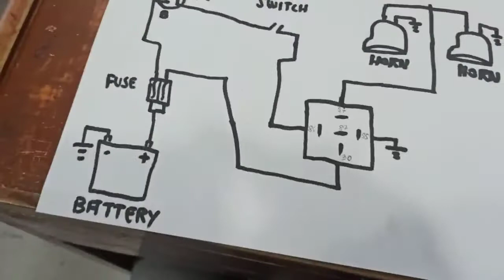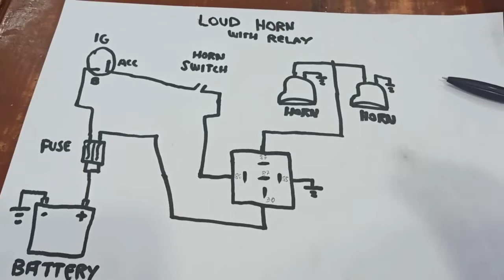Loud horn with relay wiring diagram